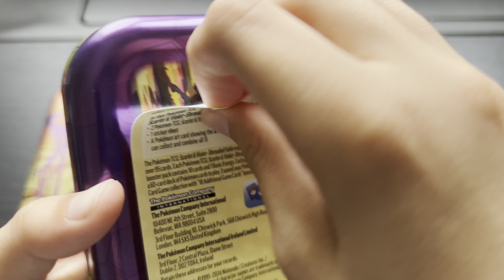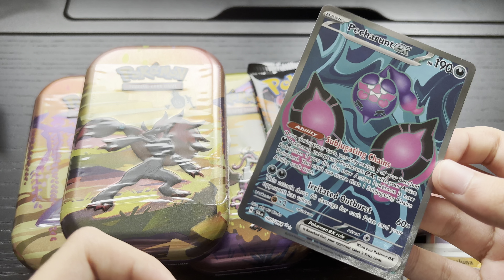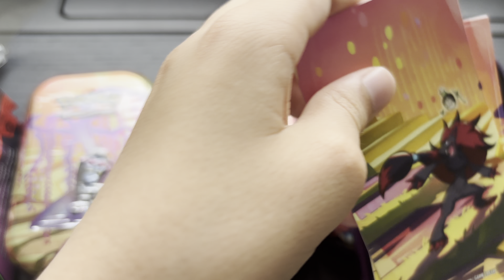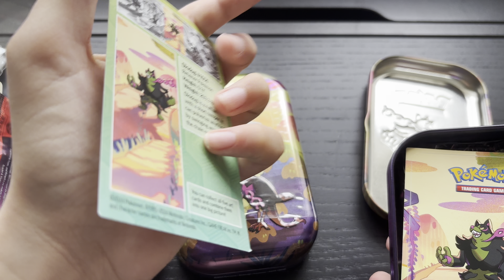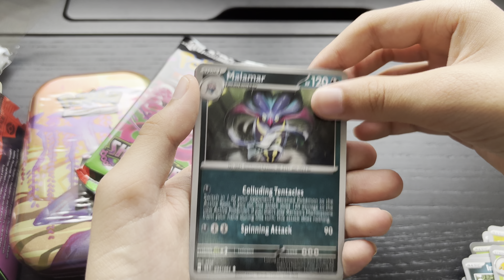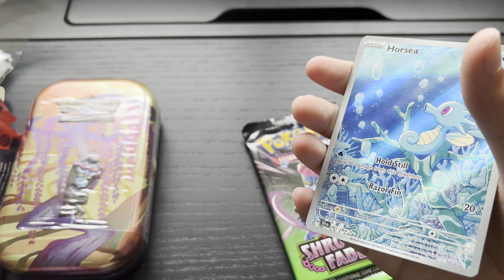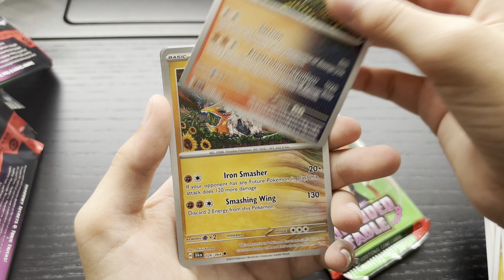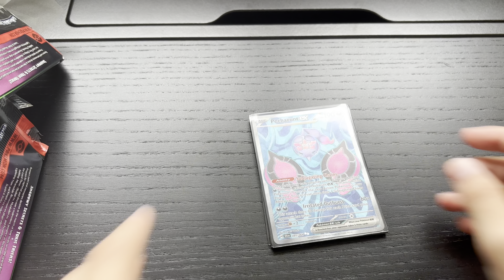Catching up on Shrouded Fable Products.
Opening Pokemon TCG: Scarlet & Violet - Shrouded Fable Mini Tins.
Moving houses at the moment, improved studio and sound coming soon!